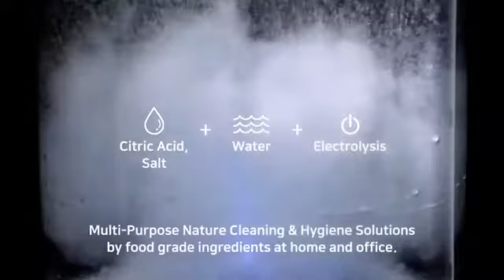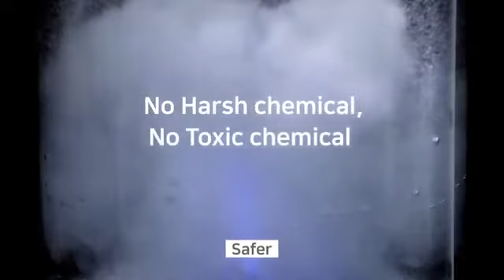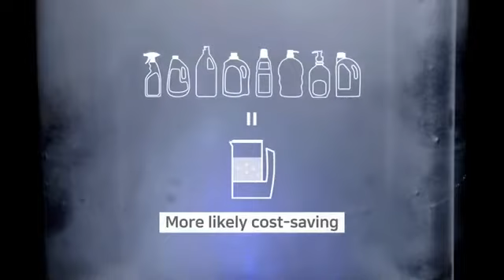Hypochlorous Acid (HOCl) - eKlean 50 HOCL Sanitizer Generator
eKlean 50 Hypochlorous Acid (HOCL) Sanitizer/ Disinfectant Generator | Kills 99.999% germs bacterial fungus, relieve itch, removes odour, baby pets multi surface sanitizer spray.

-Kills 99.999% germs, bacteria, fungus in 60 seconds
-eKlean50 is FDA registered and manufactued in Korea
-Sanitize food preparation surfaces: eKlean 50 meets EPA requirement as a food contact surface sanitizer and kills common food poisoning bacteria.
-Non-toxic, Non-irritant, No alcohol
-Child-friendly, pets-friendly, eco-friendly
-Helps relieve itch and removes odour
-Antimicrobial agent: HOCL (Hypochlorous Acid) HOCL is naturally produced by our body's white blood cells to fight off pathogens.

To learn more about the eKlean 50 Hypochlorous Acid (HOCL) Sanitizer/ Disinfectant Generator contact Megagen Canada